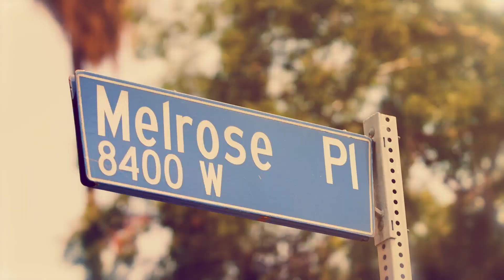DermalQuench Liquid Lift® +Retinol Advanced Resurfacing Treatment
Forget having to make an appointment and bring the spa home with you! The skincare experts at Kate Somerville bottled up some of our most effective and luxurious treatments straight from our clinic here in Los Angeles, California. You can still enjoy the experience of a spa with our hydrating retinol treatment without having to step out of the comfort of your home.

This advanced formula is a retinol and hyaluronic acid serum that is balanced with babchi edible seed and Spanish needle extracts to help soften the signs of aging. Thanks to a powerful hydrating delivery system that includes PFC oxygen carriers, hyaluronic acid, and rare botanical extracts, your skin will be healthier and more refreshed. The soybean extract in the formula also allows it to absorb quickly to give you an immediate hydrating glow! The combination of these ingredients make it easy to see why 100% of users saw an improvement in their skin’s roughness, firmness, and moisturization and after 4 weeks, 100% of users also saw improvement in pore size, discoloration, and fine lines around the eyes.

Your own in-home spa treatment is as easy as 1, 2, 3! Simply shake the bottle, spray into your hands, and then gently massage onto your face and neck avoiding your eyes and lips. Feel free to use our retinol and hyaluronic acid serum as a part of your nightly skincare regimen (unlike most retinol treatments you can use this in the day as well!). If you use this as a quick refresh in the day, be sure to use sunscreen to protect yourself from the sun.